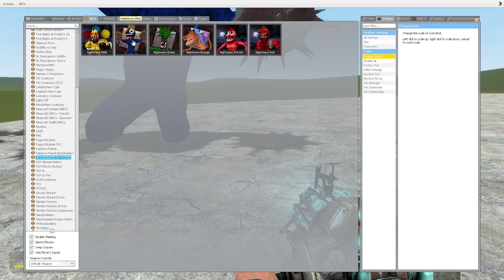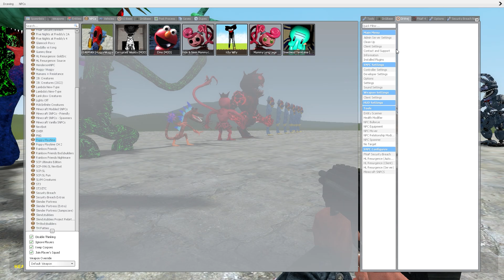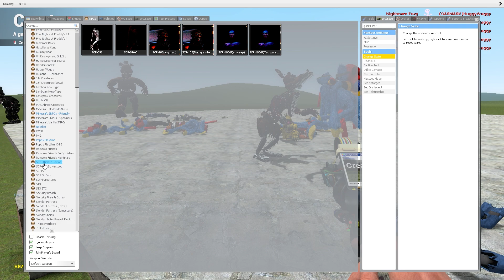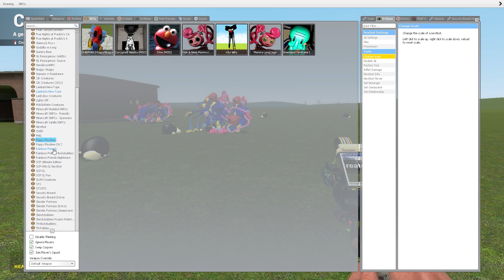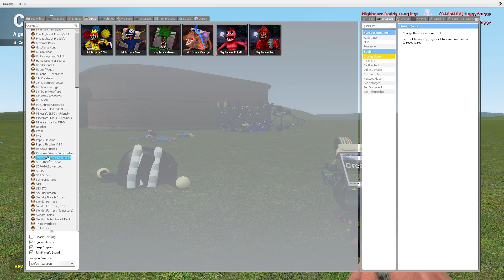NIGHTMARE VS HUGGY WUGGYS VS ROBLOX RAINBOW FRIENDS!! Garry's Mod Sandbox [Poppy Playtime]